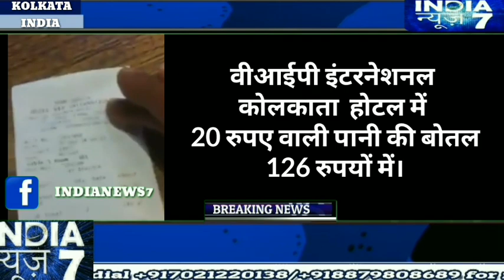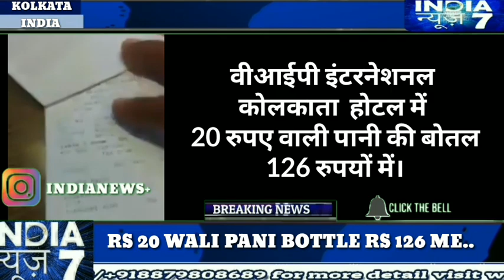Rs 20 WALI PANI KI BOTTLE MIL RAHI HAI 126 ME VIP INTERNATIONAL HOTEL ME...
For More India News7 Updates)​